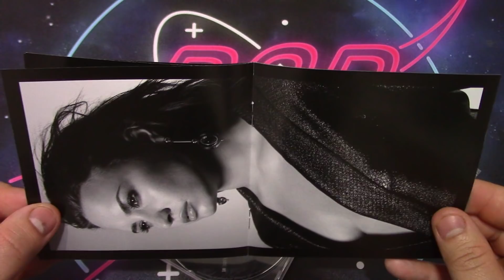UNBOXING: Demi Lovato - Tell Me You Love Me (Deluxe Edition)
Hoy en PopNews UNBOXING del nuevo disco de Demi Lovato Tell Me You Love Me.